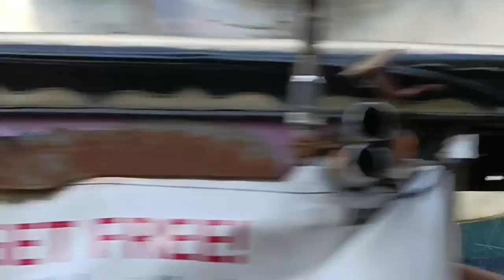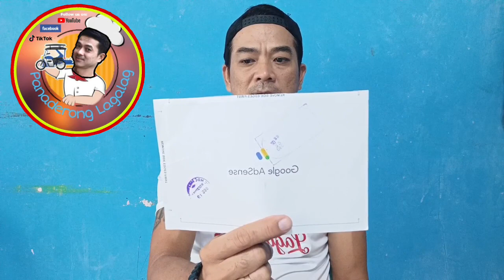GANITO PALA ANG SAHOD SA YOUTUBE KAPAG MAY 1MILLION VIEWS